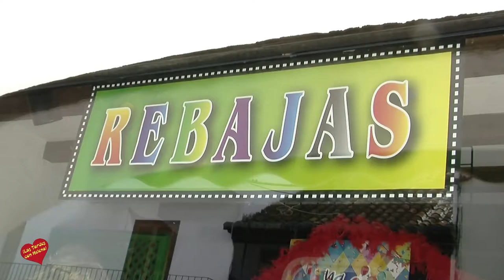Entrevissta de Helena Olaya a Pepita Cardeña San Pedro Alcántara